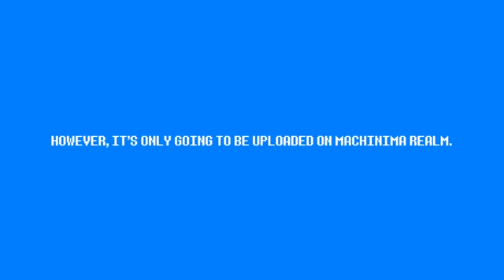Minecraft The Herobrine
When I started this channel it was because I wanted to find videos that I missed from when I was younger. The videos I wanted the most were those from the Minefap series and I was only able to find a couple videos. Thanks to Fullmetal Dubs I've gotten a couple of these videos back and some more. I hope that I've been able to provide this same sort of service to you guys.

Originally from Dec 14, 2012